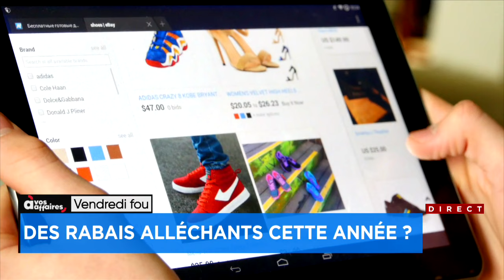Vendredi fou: le début de la chasse aux aubaines